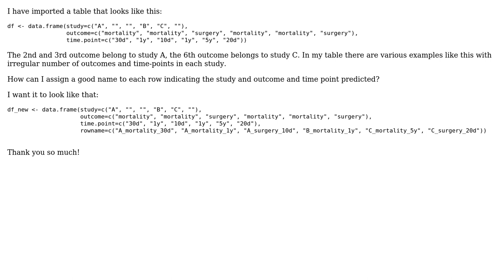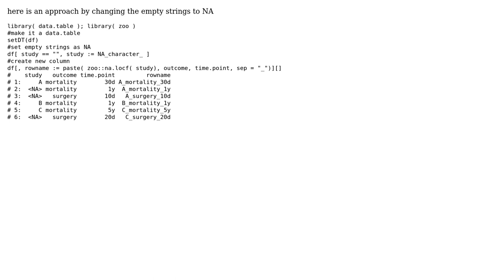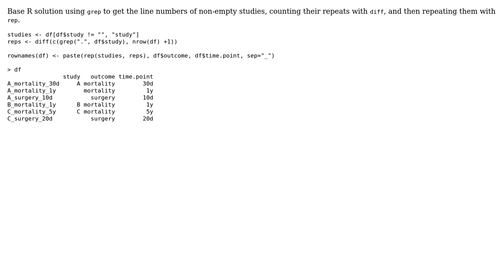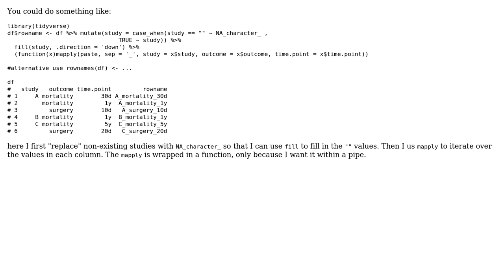How to complete rownames in R? (4 Solutions!!)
How to complete rownames in R?

With thanks & praise to God, and with thanks to the many people who have made this project possible! | Content (except music & images) licensed under CC BY-SA | Music | Images & others | With thanks to user Wimpel user TarJae user Phil.He user Oliver user Anonymous and the Stack Exchange Network Trademarks are property of their respective owners. You are responsible for your own actions.